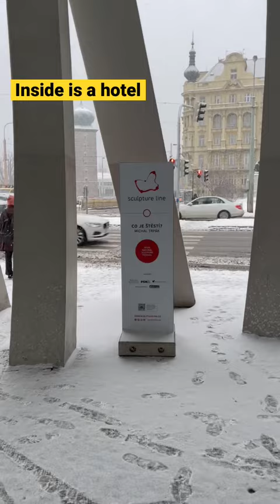Dancing Building in Prague - Prague Czechlist visited